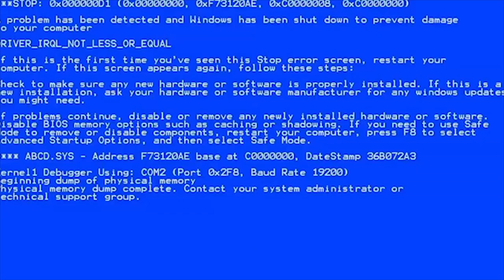Rick Astley.exe Has Stopped Working.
error

rick astley give up,rick astley meme,rick astley baka mitai,rick astley 2020,rick astley got rick rolled,rick astley rick rolled,rick astley dame dame,rick astley never gonna give you up,rick astley but,rick astley eat breakfast,rick astley a meme,rick astley forgets his lyrics,meme,memes,rickastley memes,nevergonnagiveyouup memes,funnymemes,rick astley . rick roll memes memes memes,rick astley . rick roll memes memes memes memes,Never gonna give you up live